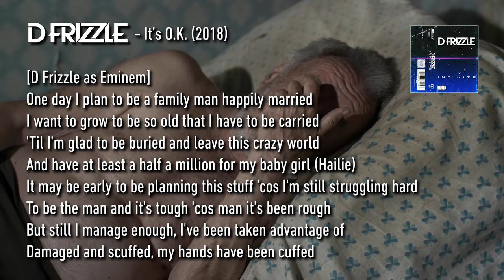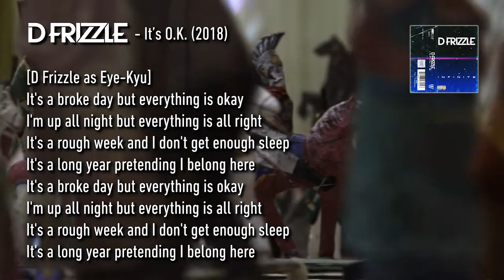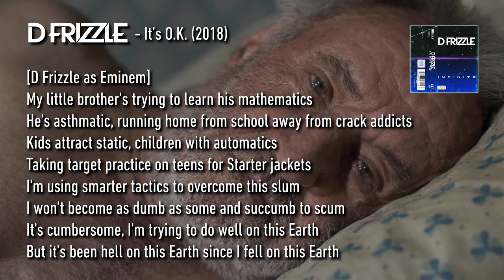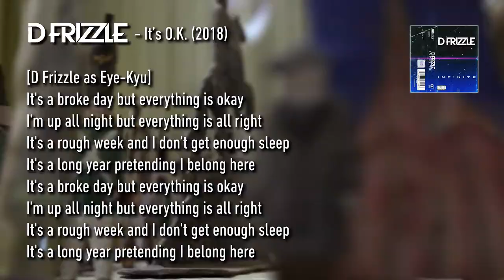D Frizzle - It's O.K. [INFINITE EP] (Eminem Cover)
D Frizzle - It's O.K. [INFINITE EP] (Eminem Cover) (26/08/2018)

One day I plan to be a family man happily married
I want to grow to be so old that I have to be carried
'Til I'm glad to be buried and leave this crazy world
And have at least a half a million for my baby girl (Hailie)
It may be early to be planning this stuff 'cos I'm still struggling hard
To be the man and it's tough 'cos man it's been rough
But still I manage enough, I've been taken advantage of
Damaged and scuffed, my hands have been cuffed

But I don't panic and huff, frantic and puff or plan to give up
The minute shit hits the fan, it erupts (Shiiit)
I'm anteing up, double or nothing
I've been troubled enough and I'm sick of struggling and suffering
See (Yeah!) my destiny's to rest at ease (Uh!) 'til I'm impressed and pleased
With my progress and I won't settle for less than cheese
I'm on a quest to seize all, my own label to call
Way before my baby is able to crawl

I'm too stable to fall, the pressure motivates
To know I hold the weight of boulders on my shoulder blades
I see the golden gates to heaven on Earth
Where they don't pull a weapon on you when you're stepping on turf, Kyu

It's a broke day but everything is okay
I'm up all night but everything is all right
It's a rough week and I don't get enough sleep
It's a long year pretending I belong here

I'm going for broke, gambling and playing for keeps
Every day in the streets, scrambling and paying for cheap (Brap!)
Praying for sleep, dreaming with a watering mouth
Wishing for a better life for my daughter and spouse
In this slaughtering house, caught up in bouts with the root of all evil
I've seen it turn beautiful people crude and deceitful
And make 'em do shit illegal for these Grants and Jacksons
These transactions explain a man's actions (Ay)

But in the midst of this insanity I found my Christianity
Through God and there's a wish he granted me
He showed me how to cope with the stress and hope for the best
Instead of moping depressed
Always groping a mess of flying over the nest to selling dope with the rest
I quit smoking sess to open my chest (Frizzle)
Yeah, life is stressful inside this cesspool
Trying to wrestle, I almost bust a blood vessel

My little brother's trying to learn his mathematics
He's asthmatic, running home from school away from crack addicts
Kids attract static, children with automatics
Taking target practice on teens for Starter jackets
I'm using smarter tactics to overcome this slum
I won't become as dumb as some and succumb to scum
It's cumbersome, I'm trying to do well on this Earth
But it's been hell on this Earth since I fell on this Earth